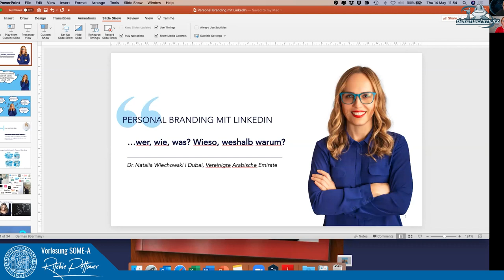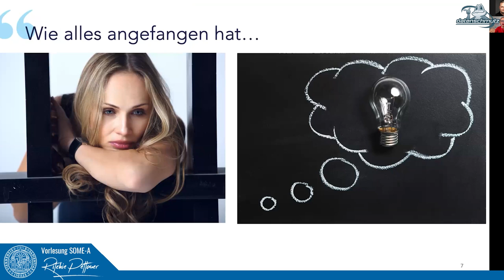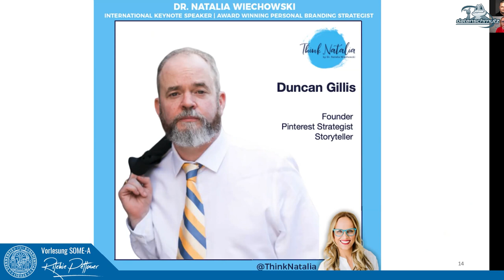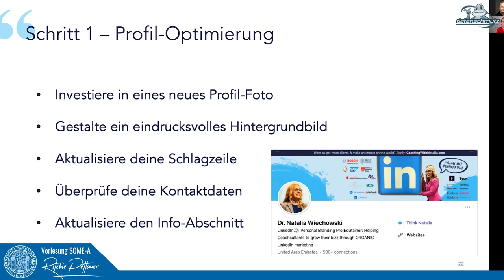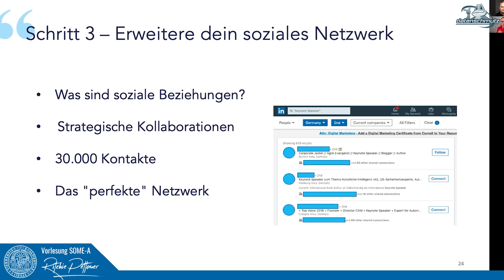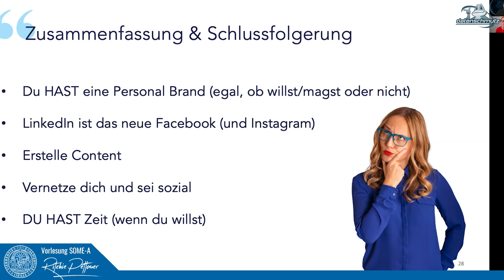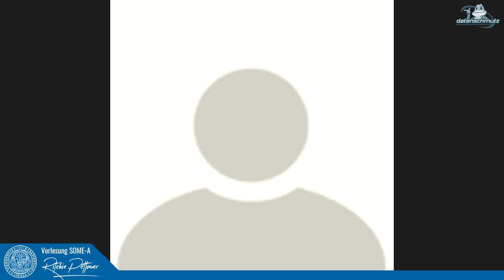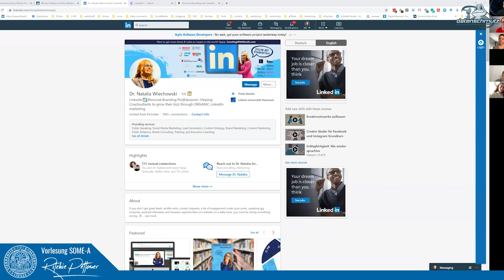07 Theorie und Praxis von Social-Media-Kommunikation A - Dr. Natalia über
Gastvortrag: Dr. Natalia Wiechowski über Personal Branding.